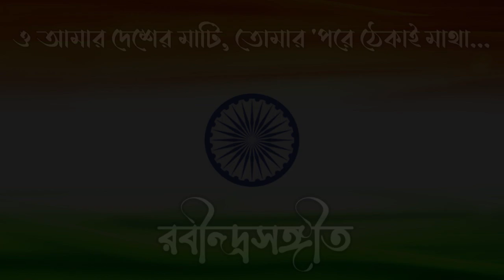ও আমার দেশের মাটি... | O Amar Desher Mati... | Rabindra Sangeet by Supriti Banerjee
ও আমার দেশের মাটি...
O Amar Desher Mati...

পরিবেশনায়ঃ সুপ্রীতি ব্যানার্জ্জী
সম্পাদনায় ও বাদ্যযন্ত্রেঃ শুভাঞ্জন ব্যানার্জ্জী

Lyrics:

তোমার পরে ঠেকাই মাথা।
তোমাতে বিশ্বময়ীর,
তোমাতে বিশ্বমায়ের আঁচল পাতা।

তুমি মিশেছো মোর দেহের সনে
তুমি মিলেছো মোর প্রাণে মনে,
মিশেছো মোর দেহের সনে
তোমার ওই শ্যামলবরন
কোমল মূর্তি মর্মে গাঁথা।

ওগো মা, তোমার কোলে জনম আমার,
মরণ তোমার বুকে।
ও মা, তোমার কোলে জনম আমার,
মরণ তোমার বুকে।
তোমার পরে খেলা আমার দুঃখে সুখে।

তুমি অন্ন মুখে তুলে দিলে
তুমি শীতল জলে জুড়াইলে,
অন্ন মুখে তুলে দিলে
তুমি যে সকল-সহা,
সকল-বহা মাতার মাতা।

অনেক তোমার খেয়েছি গো,
অনেক নিয়েছি মা,
ও মা, অনেক তোমার খেয়েছি গো,
অনেক নিয়েছি মা,
তবু জানি নে যে কী বা তোমায় দিয়েছি মা।

আমার জনম গেল বৃথা কাজে
আমি কাটানু দিন ঘরের মাঝে,
জনম গেল বৃথা কাজে
তুমি বৃথা আমায় শক্তি দিলে শক্তিদাতা।